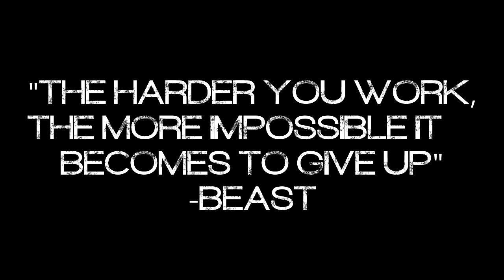BEAST VISION: Week 4 bench session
Road to 2012 USPA Nationals
Matt Kinsell
David "The Beast" Douglas